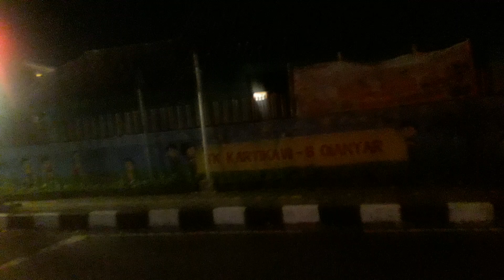cari udara segar di kota gianyar#shortsvideo